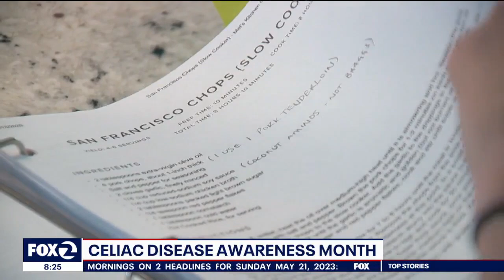Celiac disease has lesser known impact on teen's mental health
Celiac disease is perhaps best known for interfering with the body's ability to digest gluten, but Dr. Hilary Jerico talks to KTVU about the negative impact the disease has on the mental health of teens.